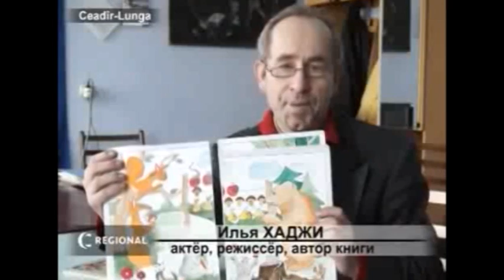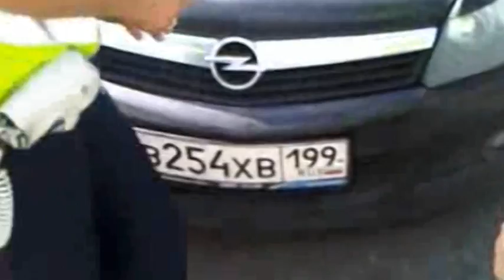новости 14 02